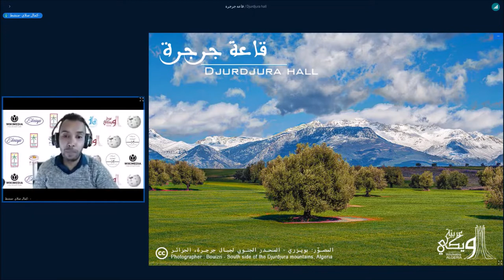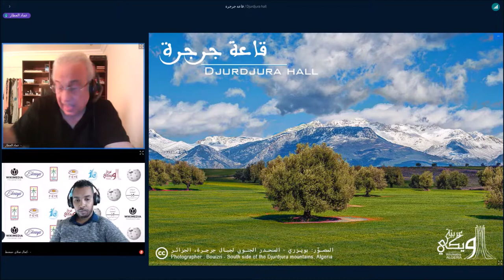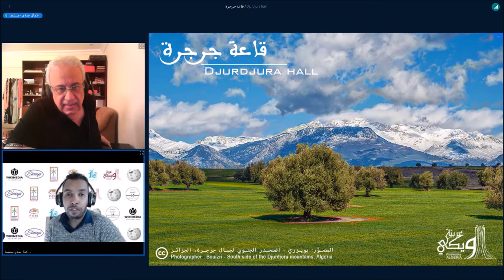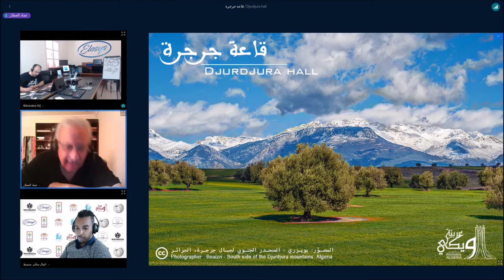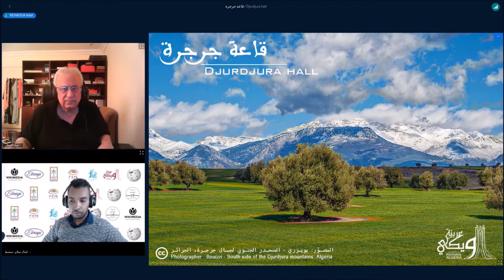ويكي عربية 2021 - عماد العطار - تعديل شروط (ملحوظية) المقالة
مداخلة عماد العطار حول تعديل شروط (ملحوظية) المقالة